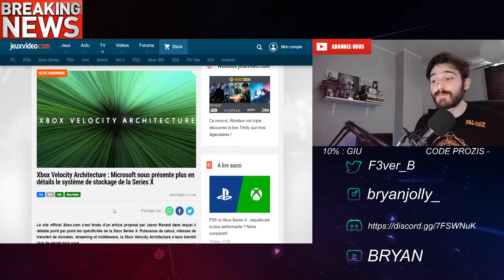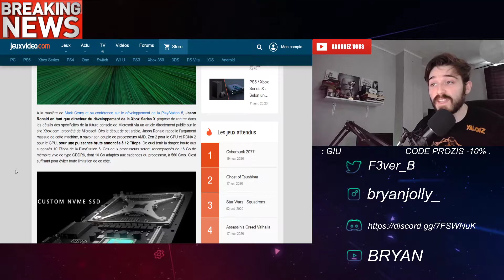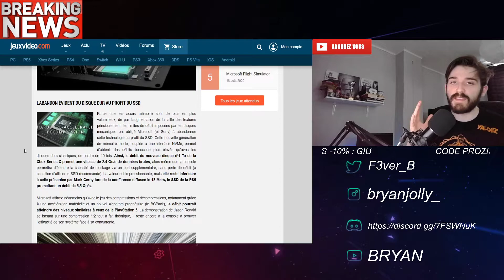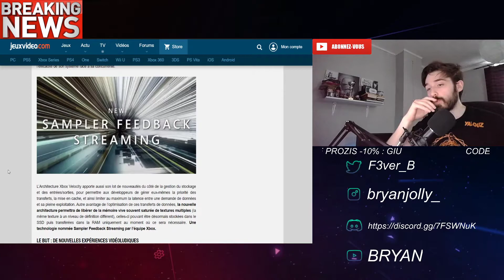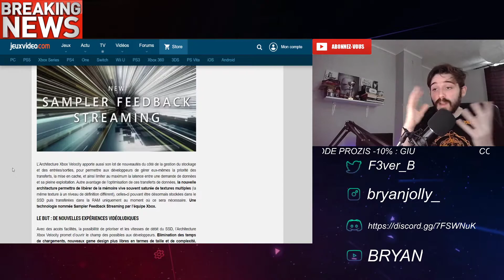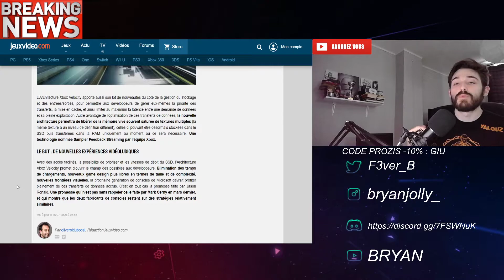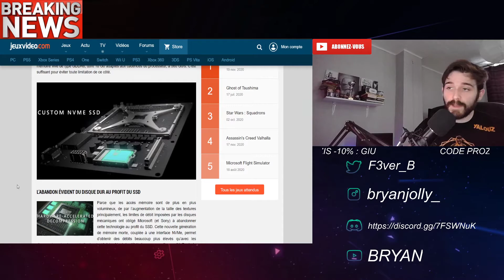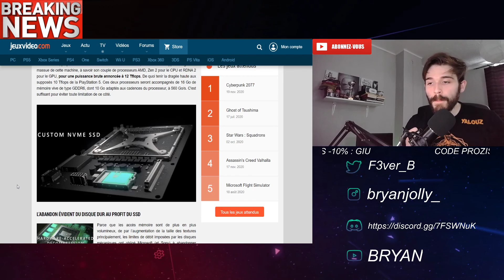XBOX VELOCITY ARCHITECTURE vs PS5 : LE DUEL DES TITANS